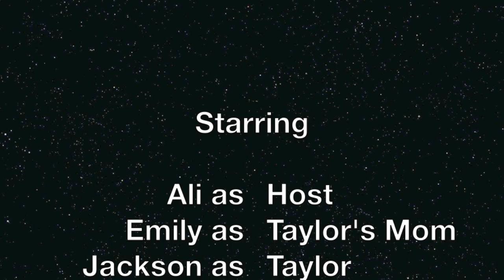Boot Camp Alyssa